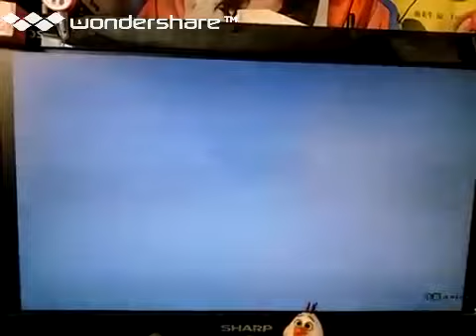[実況]「聖闘士星矢・聖域十二宮編（PS2）」必殺技シーンのみ編集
過去の実況プレイより、2015年頃。レトロゲーム中心にプレイしてます。タブレットで、撮影しています。画質は悪いです。あと、自己満足のプレイなので、クリアを目指している訳ではありません。ご了承ください。 過去の実況プレイより、ゲームの説明や、攻略法まで、喋りながらのプレイです。ゲームは、個人的にやりたいゲームを やっています。